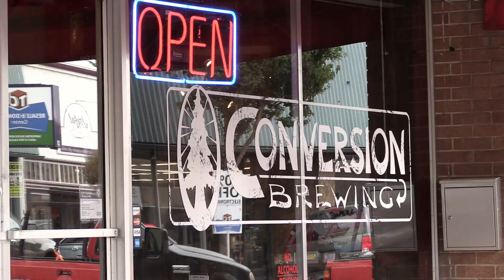Video: Better to Have It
Lebanon resident Mica Smith said he was scared but prepared when he pulled his concealed sidearm to stop an attacker with a knife. His training as a licensed concealed handgun carrier added the discipline needed to prevent the situation from turning tragic.

Video by Jessica Habjan